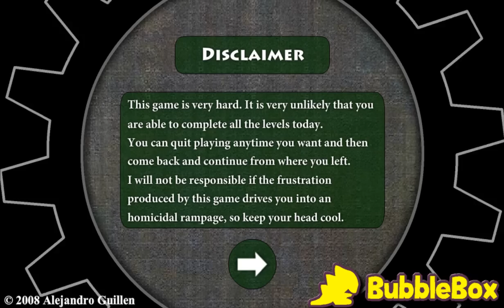Spin the Black Circle - Game Preview (1-10 lvl)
Spin the maze using the arrow keys and allow the gravity to help your ball travel to the portal! Make sure the ball does not hit the spikes or else you will fail. As the level increases, you will be facing fire, currents and wheels to dodge. Tight turns and tricky platforms will make the task even more difficult. Keep a track on your ball's speed when it approaches a turn or it might overshoot to hit a spike or any other obstacle. You can hit the space bar key when ever you are stuck to restart the level. Staying calm will definitely help you. Have fun!